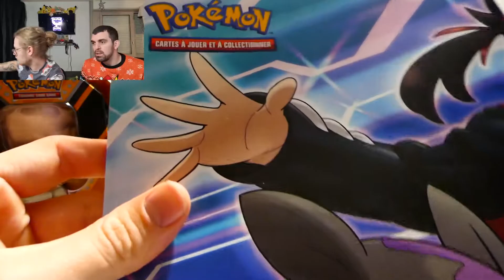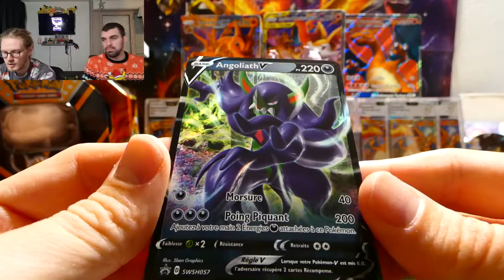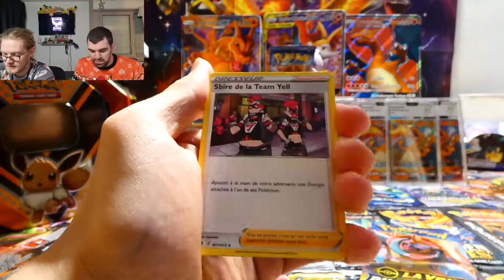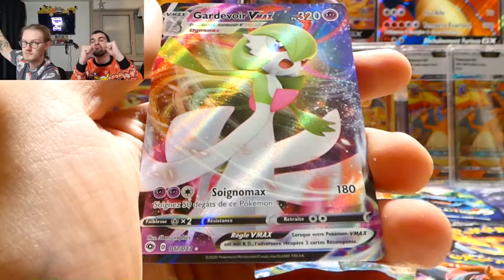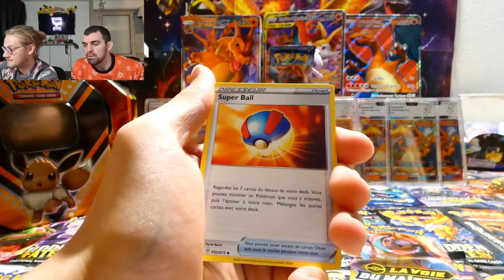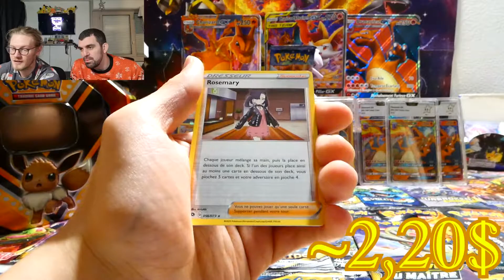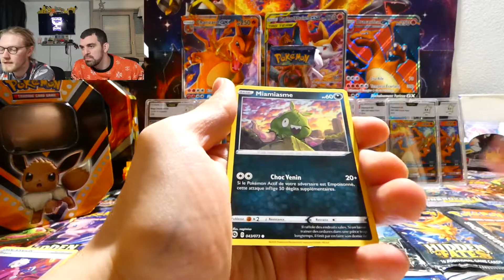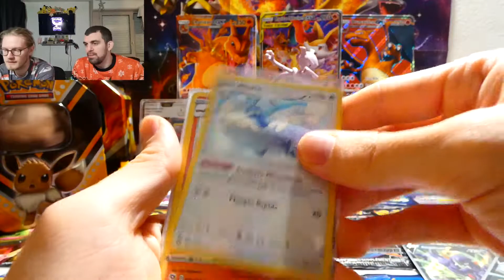CALENDRIER DE L'AVENT - OUVERTURE POKÉMON 18 DÉCEMBRE - COFFRET ROSEMARY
Bonjoir à tous !
Aujourd'hui 18 décembre, on ouvre le coffret de Rosemary !

Souvent les gens se plaingnent de cette box mais pour nous y'a pas grand chose à dire !

On recherche Monsieur ou Madame Boumata, n'hésitez pas à nous contacter si c'est votre nom, avec preuve svp !